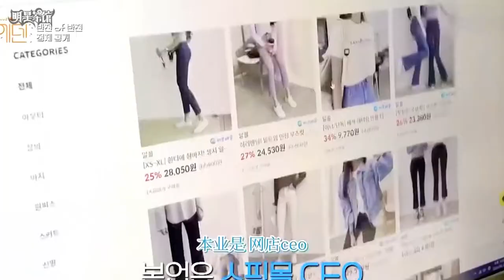金娜妍一人撩5位男神被誉海王，乘风破浪数十年多情海后终翻船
短短3天竟然拿捏住4个男人在这年度超级drama的恋综里新一代女海王妍姐诞生了，节目开始妍姐刚一登场就让男一小奶狗坐不住了，还故意找了个借口将位置挪到了妍姐身边，接下来自选组队游戏对抗环节男一小奶狗毫不犹豫的选择了妍姐，眼看第一条鱼儿上钩妍姐一句话就让对方心花怒放，两个人的手黏在一起做完了游戏，回去的路上男一奶狗主动给妍姐喂食此时的妍姐不忘再对其输出一番，这是不断暗示对方一见钟情真的可以存在然而就当嘉宾都以为两人会在一起时，妍姐回到别墅就开始搭话上了男二虽然是各自谈论理想型但仔细一听全是套路，男二在一众男嘉宾里身高并不突出妍姐说矮个男生也有魅力，晚上妍姐和男二男四被分到一间房妍姐这回把目标又放在了男四肌肉哥身上，本来是在盘腿坐后来立刻加了小动作，果不其然第二天男四肌肉哥就开始动心了在吃早餐时不断地在回味昨晚，但此时的妍姐已经把目标放到了男三卷毛哥身上，在玩躲避球游戏时用和男一小奶狗同样的牵手方式把南三也收入囊中，在赢得游戏后还来了一段公主抱向众人展示，在回去的车上两人已经暧昧的牵起了手，对此毫不知情的男一还在傻乎乎的牵挂妍姐，但俗话说得好常在河边走哪有不湿鞋妍姐果不其然马上翻车了，同时惦记五个男人可能会翻车的，恋综里妍姐这波操作可以说的上是海后反面教材，在上期同时攻略了四位男嘉宾后妍姐这一次又把目光放到了新加入的男五混血儿身上，男五刚到别墅门口妍姐立刻主动开门去迎接，随后更是自然而然的坐在了男五身边一边吃饭一边和他唠起了家常，此时的男一已经吃醋但妍姐毫不在意，所有人用过餐后妍姐更是主动提议带着男五来逛一逛别墅，两人走到没人的地方妍姐立刻开始释放夸赞技能试图让男五心动，已经表现的这么明显男五想感受不到都很难啊，紧接着节目组又开始整活了他们给每位嘉宾都发出了指定任务需要男女嘉宾互助才能完成，于是综艺史上的世界名画出现了妍姐坐在男四肌肉哥的腿上给男三卷毛哥涂指甲油，此时的女二在给男四肌肉哥涂身体乳似乎嫌弃场面还不够混乱男四肌肉哥还主动摸了摸妍姐的头，男三卷毛哥当场看不顺眼的想走又被妍姐拉着安抚，发生这一切时男五就静静的坐在对面看着此时的妍姐还不知道自己已经走上了翻车之路，晚饭时节目组首次公开了所有嘉宾的职业，节目里人气最低的女二竟然大有来头不仅是国际大赛的健美冠军还是年销售额达到30亿的富婆，此话一出男四肌肉哥直接将约会对象换成了富婆女二，男五混血儿将目标换成了出身同样不俗的女三，男一小奶狗当晚和妍姐分到了一间房，但他已经看透了妍姐的海王本质不想与她有过多交流直接装困结束了话题，只剩一个年纪最小的男三卷毛哥仍然对妍姐抱有好感，妍姐为了照顾鱼塘里的独苗立刻将他单独约了出去就是这话术是不是有点操之过急啊，说起女海王那还是宋智雅的段位更高，同样被称为恋综女海王为什么金娜妍处处不如宋智雅一句话总结就是操之过急，金娜妍只要和男嘉宾有独处的机会就会刻意制造身体接触，比如和男四肌肉哥第一次出去约会借着叫错称呼的由头直接撒娇靠在对方肩上，之后吃饭时更是主动去抓男四肌肉哥的手，尹普美这句话真相了因为金娜妍之前和男三卷毛哥在一起相处时也是如此借着比手大小的名义上前牵手，但宋智雅的撩汉手法和她完全不一样同样是周旋在各位男嘉宾之间，宋智雅从来不会主动去触碰男嘉宾而是保持着距离，但又让对方察觉到底你是在乎他的，比如男三小奶狗做饭被烫伤手时宋智雅光是为他投去心疼的眼神就已经让他心乱如麻，第一次和男一小狼狗约会时直接直球出击一句话胜过所有肢体接触，我把立场丢给你怎么选看你自己虽然不能保证百分之百成功但一定会给对方心里留下深刻的印象，比起总是主动献殷勤的金娜妍、宋智雅则是占据相处关系中的高位让对方不断的想要了解她更多想法，当然其他男嘉宾吃醋时两人的处理方法也完全不同，金娜妍眼见男一要跳出鱼塘还想说一些你和别人我都喜欢的话将男一握在手里，但对方并不是傻子对她的狡辩并不买账，反观宋智雅则是十分坦白的说我现在想去了解别人你可以等待加入竞争你也可以去了解别人，让对方燃起胜负欲心甘情愿的在原地等待，看完对比很难不对金娜妍说一句心急吃不了热豆腐呀